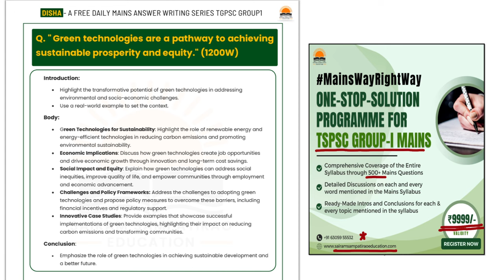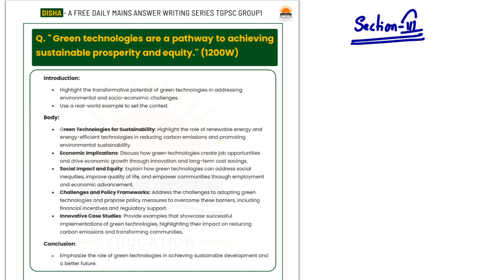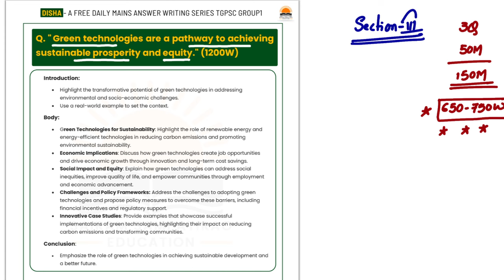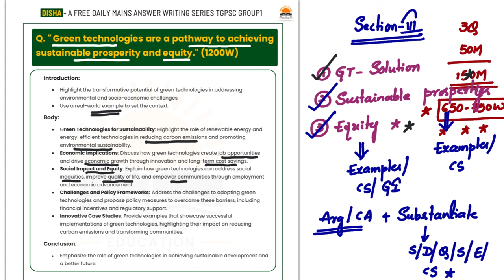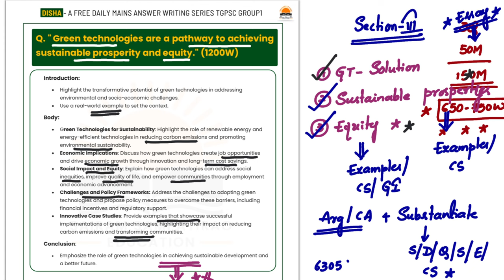Disha: A Free Initiative for TSPSC Group-1 Mains | 03-08-2024 | ESSAY | TGPSC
Disha: A Free Initiative for TSPSC Group-1 Mains

Disha is a dedicated YouTube series designed to guide TSPSC Group-1 Mains aspirants. In this series, we tackle one mains question daily, providing in-depth discussions and expert insights to help you master your preparation. Join us from Monday to Saturday as we break down complex questions, offer strategic approaches, and share valuable tips to boost your exam readiness.

Join our Telegram Channel to get the PDF's & all other information about our free initiatives